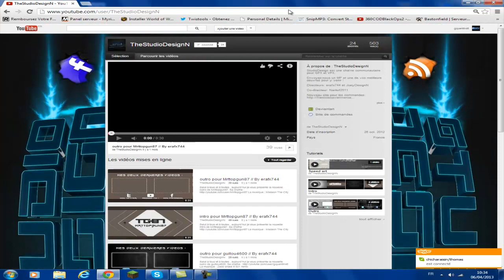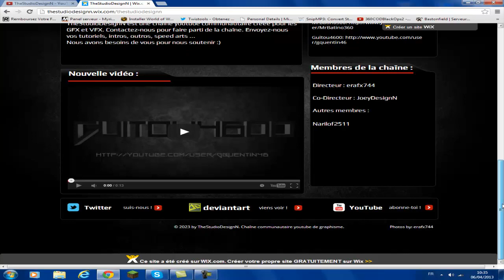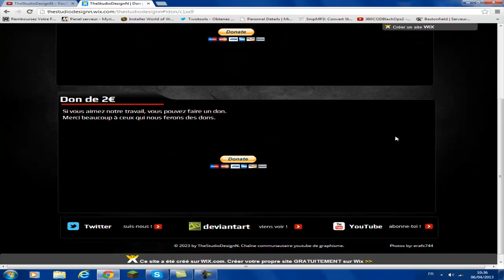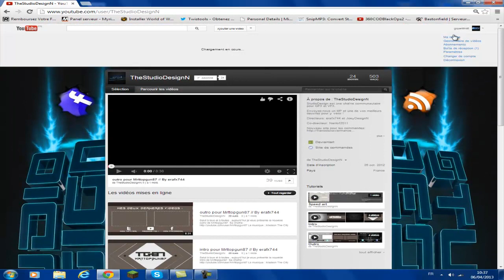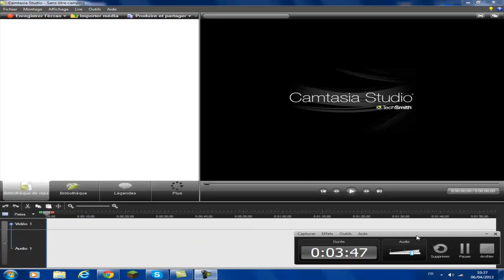Présentation de la chaine de TheStudioDesignN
cc je suis la :D
son skype : erafx744
et voila :D !!